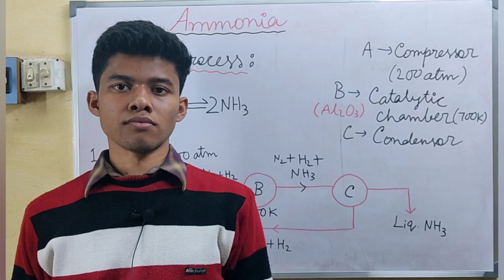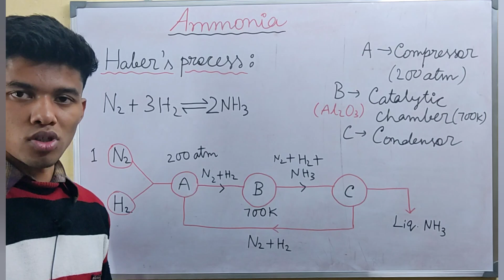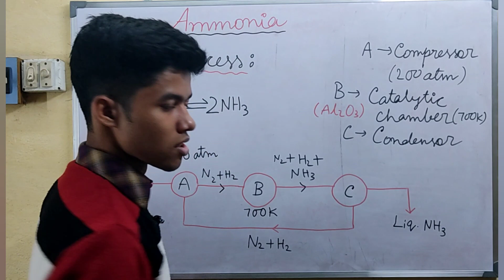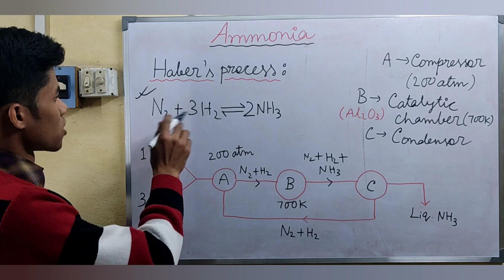Chemistry: Industrial preperation of Ammonia, Haber's process